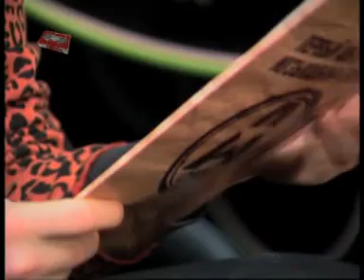7000$ в Свежаке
Первый Альтернативный Музыкальный Телеканал A-ONE и программа «Свежак» представляют:в гостях у Чака нижегородские звезды альтернативы гурппа 7000$ c премьерой нового клипа "Раб"!!!